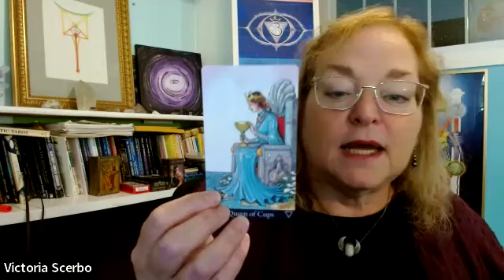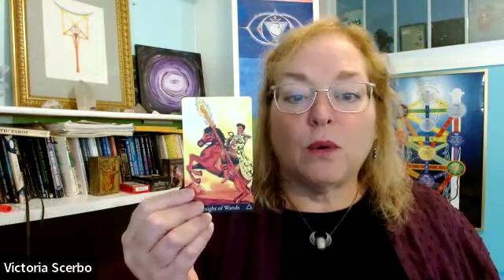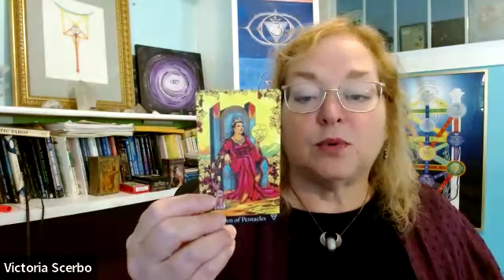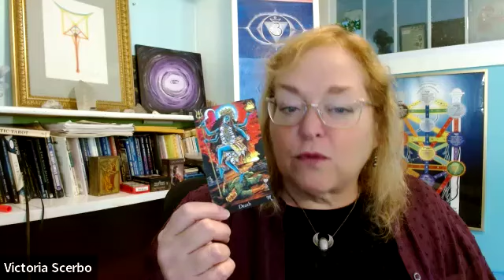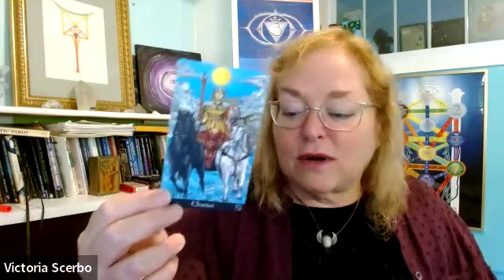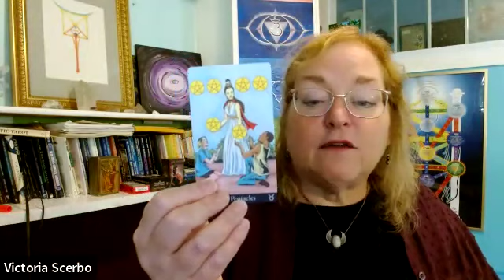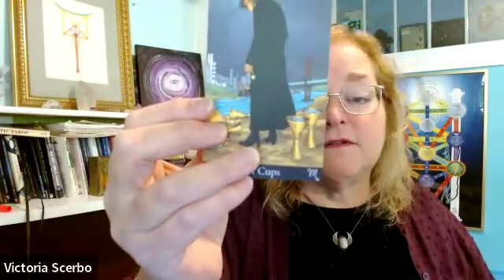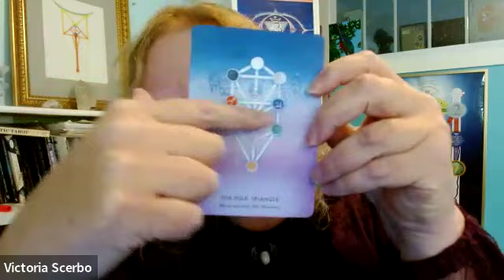Scorpio Tarot-Scope December 2024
In this video I look at a bit of Astrology for Scorpio in December 2024 followed by a tarot reading using the Astromatrix Tarot and the Tree of Life Oracle. This applies to Scorpio Sun, Moon or Rising.